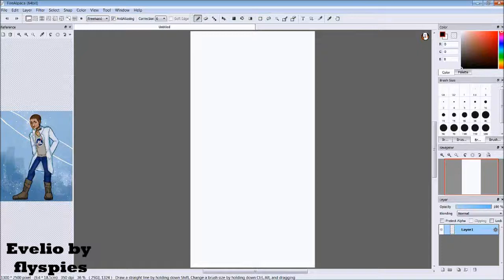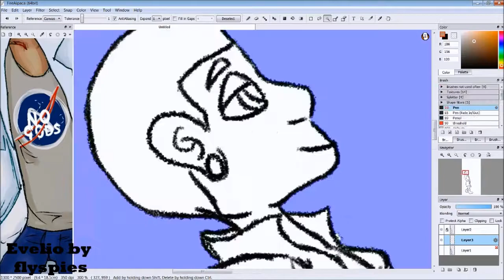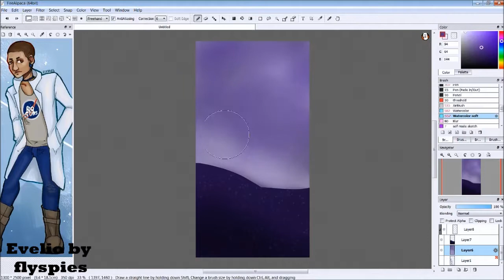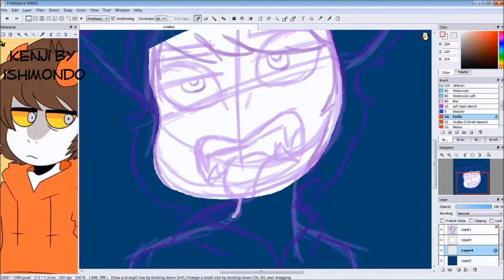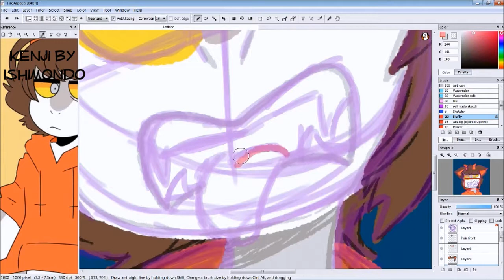Evelio-Kenji (ArtFight 2018) [Speedpaint]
Heey ArtFight!
It's ending in a few days so here are the last 2 drawings that I think I'll be doing for this event
ArtFight was actually a really fun experience and I look forward to doing it again next year!

I went all out for this one
This is Evelio
He has the coolest jack and is space themed which just make me like him even more
Evelio is created by flyspies

This one is a fun one because this is a revenge art!
I acutaly got attacked!
They drew headshot of PAM and I love it
So here's their tired boi, Kenji
Kenji belongs to ishimondo

Programs:
FireAlpaca
OBS

Generations Away by Unicorn Heads

Hall of Mirrors by Bird Creek